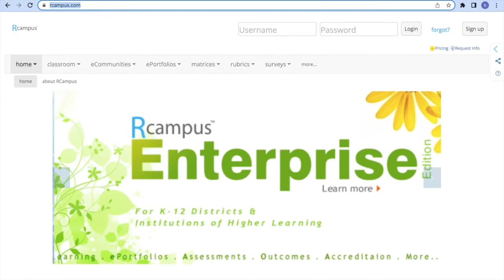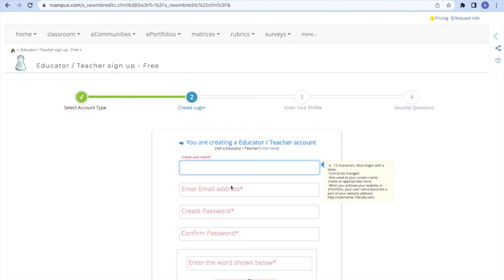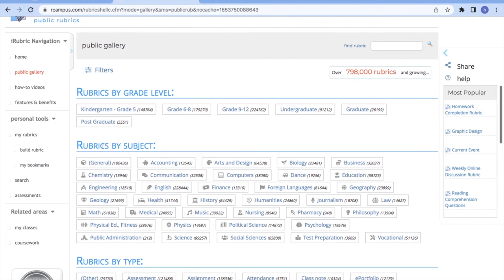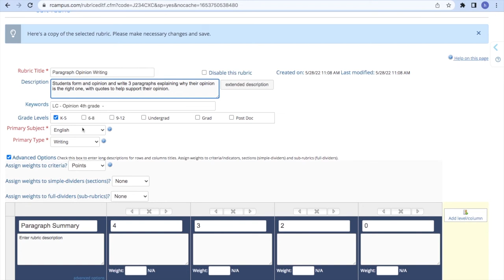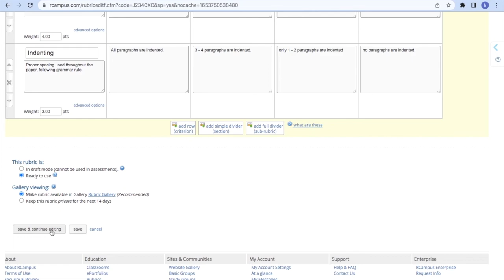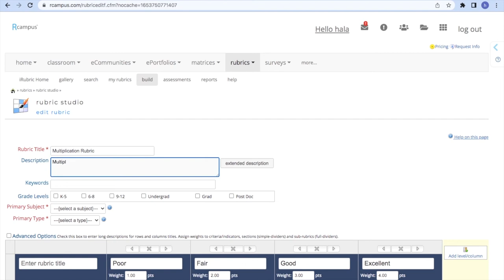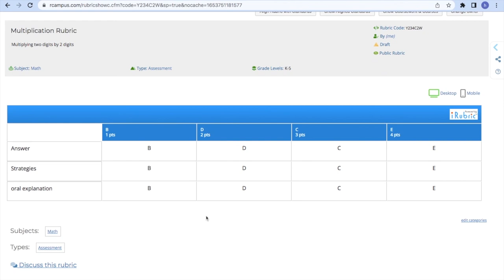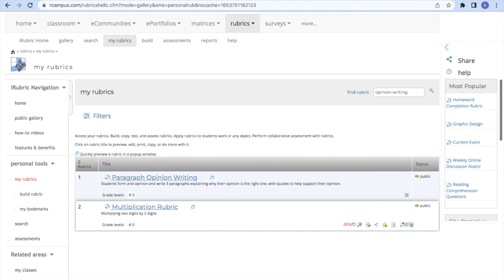How to use Irubric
Irubric is a tool on the Rcampus website that provides teachers with the opportunity to design and personalize their rubrics, use ready-made rubrics and share them with other colleagues.